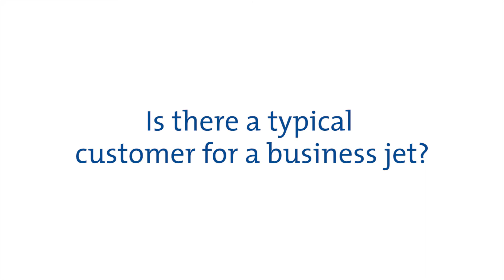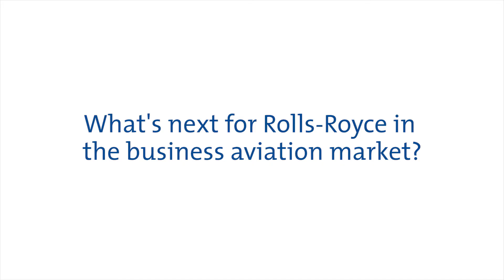Rolls-Royce | Scott Shannon on business aviation